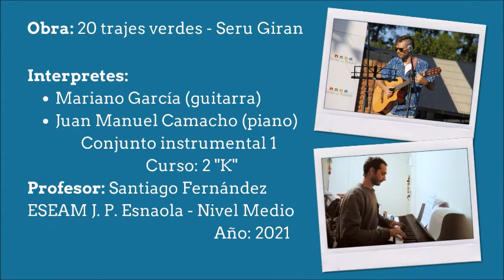20 trajes verdes (Charly García, para Serú Girán)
20 trajes verdes (Charly García, para Serú Girán)

Mariano García (Guitarra)
Juan Manuel Camacho (Piano)

Conjunto Instrumental I - 2º K
Prof. Santiago Fernandez
ESEAM J. P. Esnaola - Nivel Medio
Año 2021